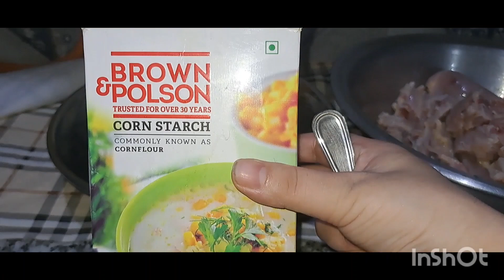vloge●19●//dasi style chicken fry at home/kfc/fry chicken/chichen recipe@CznBurak